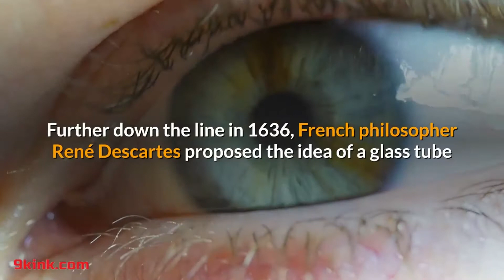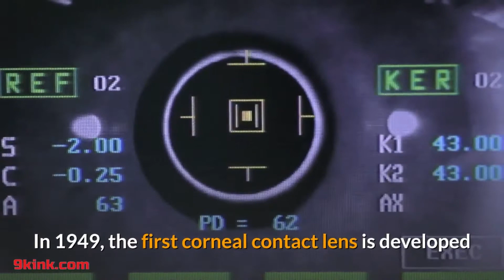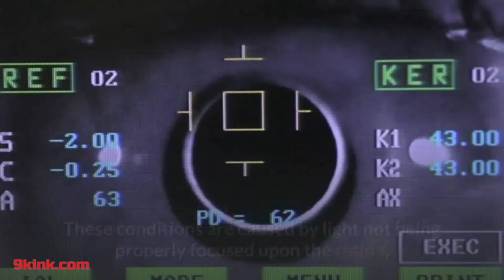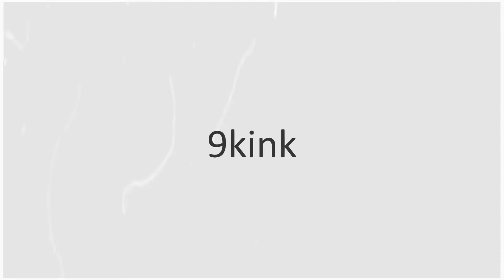Did You Know That Contact Lenses Invented By Leonardo Da Vinci in 1508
9KINK is your best source of viral web! Explore 9KINK.com for the most popular memes, breaking stories, awesome GIFs, and viral videos on the internet!